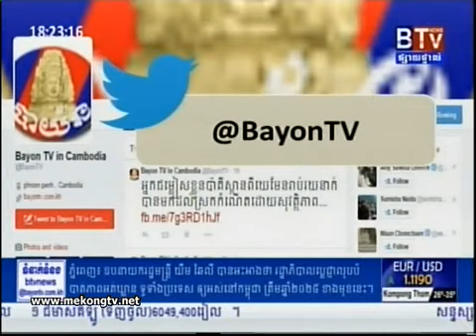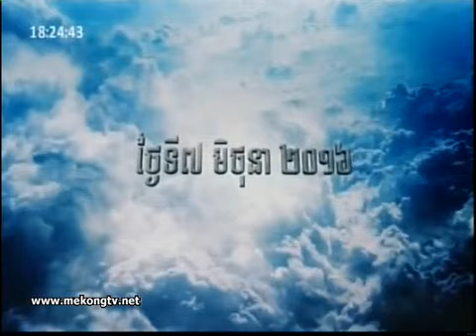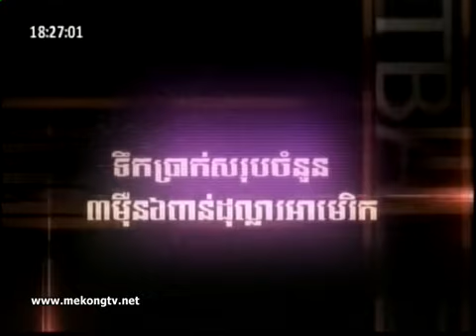BTV News Cambodia - BTV ថ្ងៃនេះ Top Stories | National News and International News on 03/36/2016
BTV News - BTV Storie News on 03/36/2016BTV News Cambodia - BTV ថ្ងៃនេះ Top Stories | National News and International News  on 03/36/2016